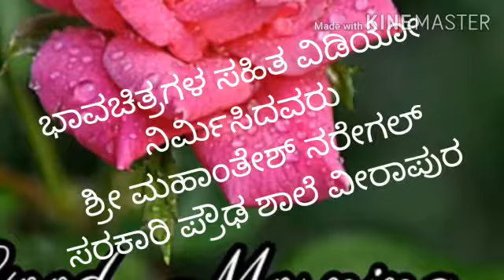Visited to regional science center Dwd.. MSN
Video from M S N